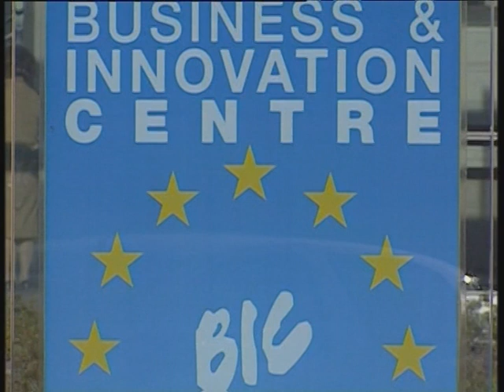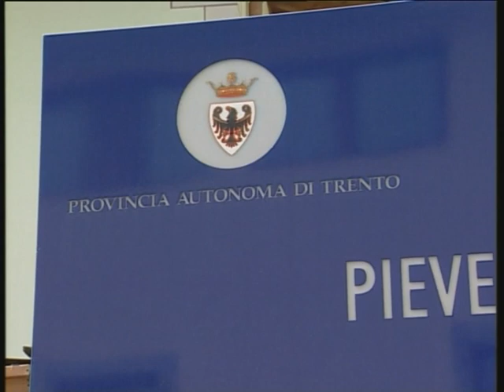Qui Europa 2004-2005 - Settimana 32 - I principi di gestione